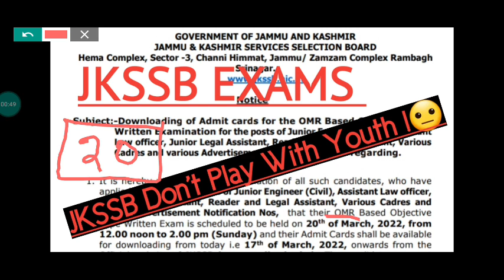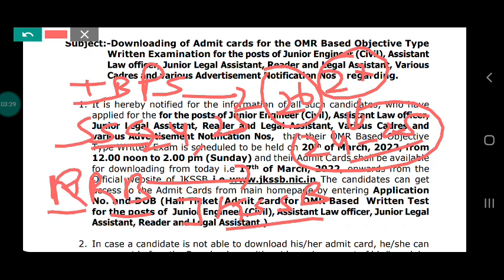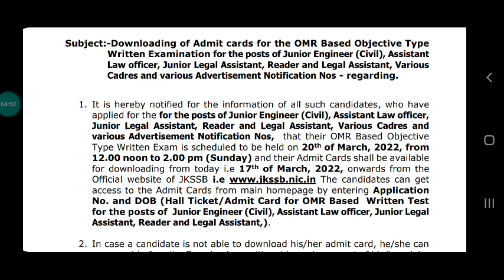JKSSB Stop Playing With Youth Future | 😒 Jkssb Exams | OMR Admit Card Out J.E Civil